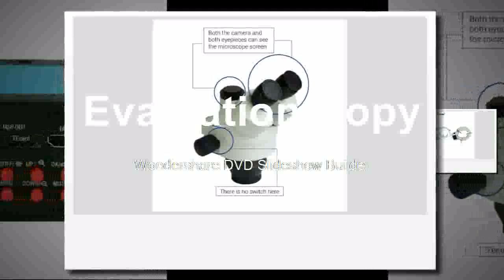3 5X 90X Simul Focuse Articulating Arm Stereo Zoom Microscope 14MP HDMI Camera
3 5X 90X Simul Focuse Articulating Arm Stereo Zoom Microscope 14MP HDMI Camera
Product On Aliexpress

Brand Name:LUCKY ZOOMMagnification Ratio:500X & UnderFeatures:PortableTheory:Stereo MicroscopeMaterial:MetalDrawtube:TrinocularModel Number:55SZM45TRFLB5214MP144Material:Metal and othersItem:Simul-Focuse Trinocular Stereo MicroscopeMagnification Ratio:3.5X-90X